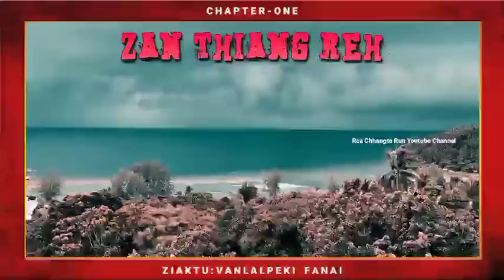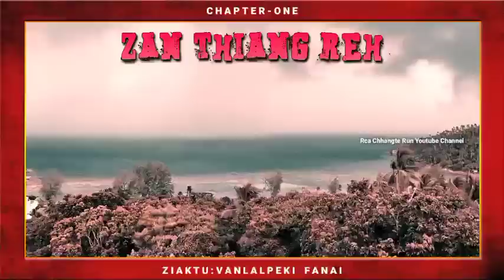Khawnuam khuaah thil mak - 1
Three bodies were found dead in our village and one child is missing. So, let us see in this chapter 1, how we search for them and what we found.